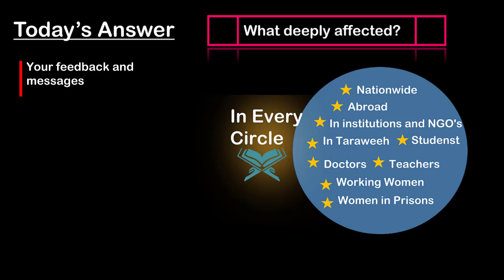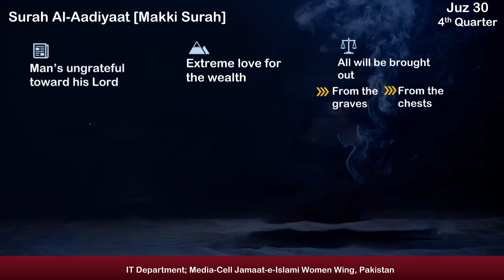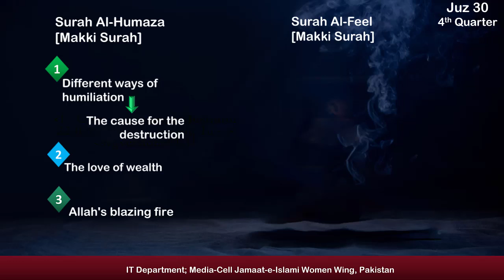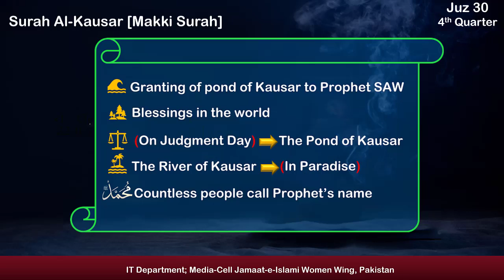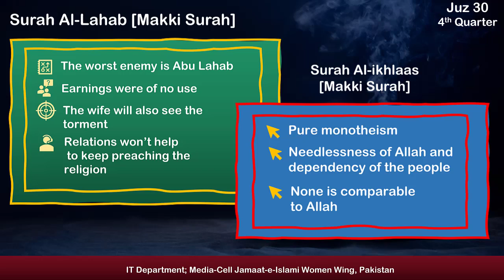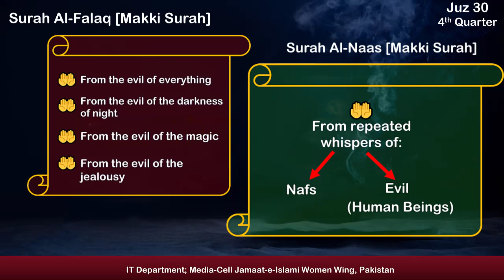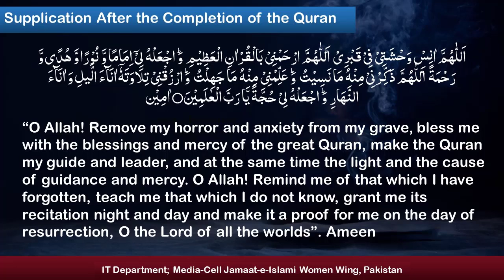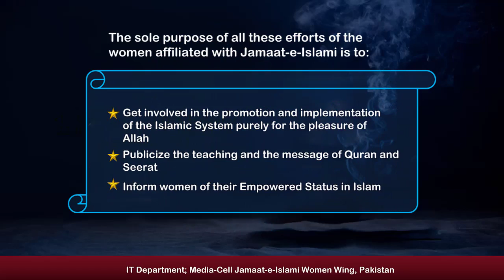Juz#30(Last Part)|Quran Summary'22 | Amna Usman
--Juzz #30(Last Part)--
*Quran Summary'22*
Speaker : Amna Usman
Wednesday 26th Ramadan
(Para#30(Last Part)| Khulasa Quran'20)
IT Department
Media Cell
Women's Wing
Jamaat-e-Islami Pakistan ⚖️